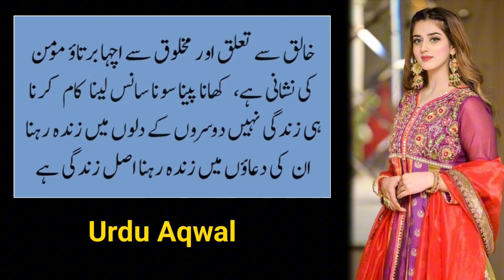Mard ke liye itna zaroori Banna Chahti ho Jitna | Bitter True Life Quotes| Adab Quotes| Urdu Aqwal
Aurat ke Liye Behtareen Mard wo hota hai jo
Mehboob Aur Parinday ko Azaad Chor do
Aurat Jab kisi mard ko apni mohabbat mein griftar karti hai to | Love Quotes|Life Quotes| Urdu Aqwal
Jis Aurat ki kamar patli ho to samajh jao || Recognition of women || Deep Words | Urdu Aqwal
Mard Ko Us Aurat Se baat krne ka nasha ho jata hai jis mein ek adat ho | Hindi Quotes| Urdu Aqwal
Daikhnay se Aurat ki Pehchan | Identifying of women by Looking| Famous Quotes in Urdu | Urdu Aqwal
Woh Aurat kabhi borhi nahi hoti jiska ?
Agar Mard 3 kaam kare to Aurat Bhagti huwi mard ke paas aati hai | Deep Quotes|  Quotes| Urdu Aqwal
Jab Koi Shakhs aap k bina nahi reh sakta Apko din Raat yad karta hai ? |  Deep quotes | Urdu Aqwal
Jis Aurat ka Qad Mard se Chota ho | Deep urdu quotes | Famous urdu quotes| Urdu Aqwal
Aurat Khud kahegi mujh se baat karo bas 12 din yeh ek Trick Aazmao| Deep words | Urdu Aqwal e zareen |
Danto Se Aurat Ki Pehchan | Speechless Urdu Quotes | Famous Quotes| Deep words | Urdu Aqwal
Behtareen Humsafar ki khasiyat yeh hai ke
Agar Apka mehboob apko khoney se nahi darta to samajh jao
Azaad khayal Aurat chahey jis umer ki bhi ho mard ke
Agar Aurat mard ko muft mein apna jism faraham kar dey
Jo Aurat har waqt Hansti rehti hai to samajh jao | Aurat ki Pehchan| Urdu Aqwal| Deep words |
Jo Aurat mard se Mohabbat karti hogi to us mein 5 nishanyaan zaroor hongi#auratquotesinurdu
Agar Aurtain taweez lena chor de to auratquotes
Honton sy Aurat ki Pehchan| jis aurat ke hont motey hotey hain to samajh jao || Urdu Aqwal e zareen
Aurat ki 3 adatain mard ko Mohabbat karne par majboor kar deti hai
Mard ko Hamesha wo Aurat pasand aati jo
Mard ka husun aur paisa Aurat ko itna mutasir nahi karta jitna mard ki ? | Aurat Quotes
Jo Mard Aurat wo waqt kam de to samajh jana ke wo
Bewakof Aurat ki Pehchan | Identifying the stupid woman|Urdu Aqwal Famous Quotes in Urdu |Deep words
Zindgi mein 2 cheezon ki kami insan ko aziyat mein dalti hai| ?auratquotesinurdu
Wo Aurat buhut Khusnaseeb hoti hai jiski ?
Jo Aurat Magroor Kisam ki hoti hai to uski jawani | recognition of women | Urdu Aqwal
Mard ki khubsurti uski shakal mein nahi hoti balke ?
Tumhain Chane wali Larki jab tumhain waqt na de to samajh jao ? auratquotesinurdu Urdu Aqwal
Aurat Ager khud Mohabbat ka izhaar kar de to mard ? |aurat mard quotes | Relationship Quotes
Jab kafi Dino tak Aurat ki Jinsi Zarurat Poori na Ho | Famous Urdu Quotes| Karwey Alfaaz | adab |
Aurat ki Pehchan | Famous Sad Karwey Hindi Urdu Quotes| Informative Sayings Alfaaz | Famous Love |
Jante hain ? zindgi ki sb se bari aziyat kya hai | Relationship Quotes| Bano qudsia quotes
Mard Ka Aurat se Sachi Mohabbat ka saboot yahi hai ke wo | Bano qudsia quotes| love quotes
8 Batein aurat tab karti hai : Love quotes for her | Deep quotes about Love | Precious words in Urdu |
Apne aap ko.aise insan ke liye khuwaar na kare jiski ? | Sad Love Quotes|
Mard ko Mohabbat Us Aurat se hoti hai jo uski | Mard aurat quotes | Aqwal e zareen in urdu
Jis Aurat ke paon kaley aur Chehra Sufaid ho Wo Aurat | Women Quotes in Urdu| Aqwal e zareen
Jisam Sy Aurat ki Pehchan | Body Women's indentity | Famous Love Women Quotes in Urdu | Urdu Aqwal
Agar Koi Aurat Kisi Mard Ke liye roye to
Aurat ki 2 chezain pakarlo Aurat deewani ho jayegi |Golden words in urdu|Bano qudsia quotes in urdu ||
Aurat us mard ki yaad mein din raat nahi soti jo mard Aurat ko | Golden words in Urdu | Urdu Aqwal |
Shadi ke baad ager aurat ka wazan buhut jaldi barh jaye to
Chalney se Aurat ki Pehchan | indentifying a women walking | Famous Quotes| Urdu Aqwal | Deep quotes | ko
Qad se Aurat ki Pehchan | indentification of women by height | Best Famous Urdu Quotes | Urdu Aqwal
Mard Aurat K Jism Ko | Famous Quotes in Urdu | Karwey alfaz quotes | Deep quotes| Urdu Aqwal |
Bolne sy Aurat ki Pehchan | Identity speaking women | Famous Quotes in Urdu|Urdu Aqwal |Deep quotes |